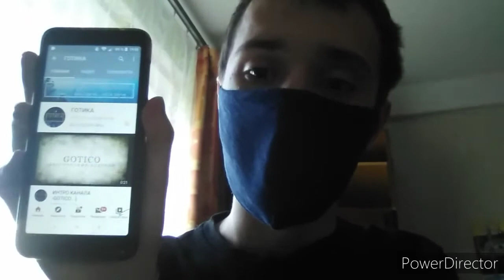Кубок имени Ильи Кетова. ТачкиБлог. ТачкiБлог. CarsBlog.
Второй блог. Узнайте кто победил?